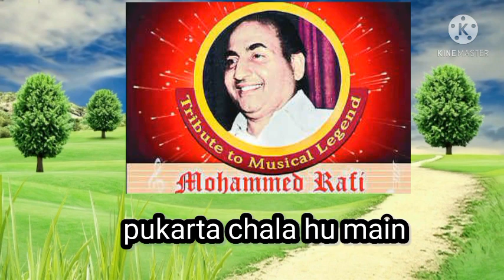pukarta chala hu main-mere sanam/Mohammed rafi /evergreen song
song- pukar ta chala hu main
singer -Mohammed rafi
movie -mere sanam
release -1965
director -amar kumar
star cast -asha parekh/bishwajit chatterjee/pran/mumtaz
sadabahar gaane junahindisong
junageet, suhane pal sunahari yaade
gaane sune ansune
evergreenmusic old is gold song
Mohammedrafi song